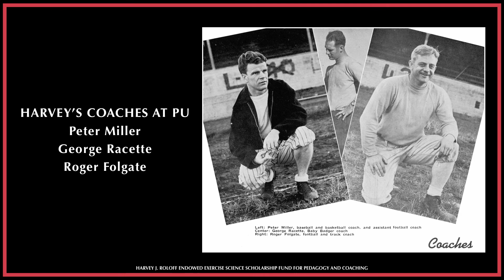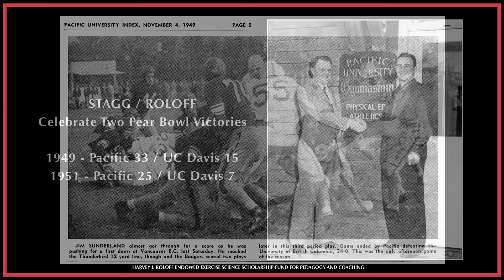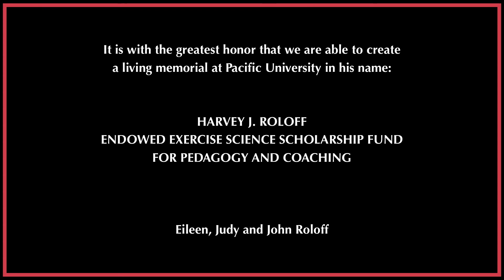Harvey J. Roloff Video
Brief history of Harvey J. Roloff...Pacific University graduate and coach, and namesake of the Harvey J. Roloff Endowed Exercise Science Scholarship Fund for Pedagogy & Coaching (awarded yearly to an Exercise Science student at Pacific University pursuing a career in coaching or teaching).  For more information about the fund, please contact one of the faculty members in the Exercise Science department.